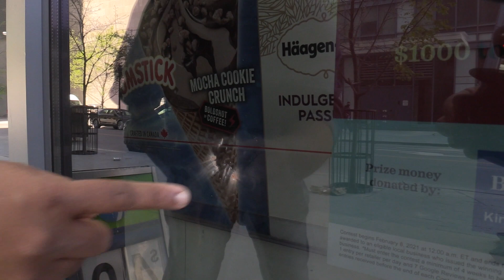FEELING RIPPED OFF: Store owner robbed several times at The Esplanade